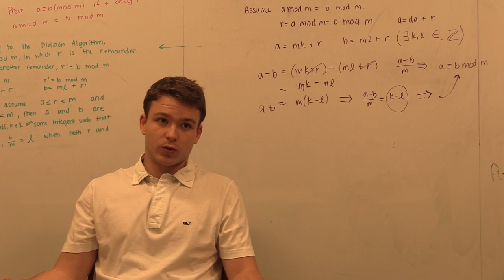5: Chase Schultz, Sophomore, University of North Carolina at Chapel Hill